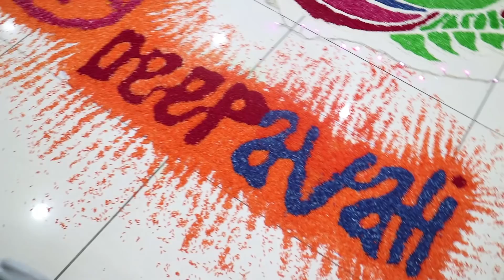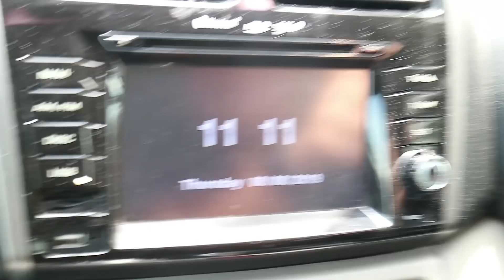BANTU SEORANG IBU BERSAMA ANAK 4 BULAN DAN 3 TAHUN BERJUALAN SAYUR DI KENINGAU | AMAR VLOGS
Dalam video kali ini, Saya dan BSF Channel Tv akan membantu seorang ibu yang sanggup membawa dua orang anaknya yang hanya berusia 4 bulan dan 3 tahun untuk berjualan sayur di stesen bas Keningau. Tempoh masa mereka berniaga dari jam 8 pagi hingga 5 petang.

Kami ingin membantu dengan mempelawa masyarakat Keningau untuk membeli barang jualan mereka hingga habis.

Kami juga ingin merungkai segala persoalan netizen yang dilemparkan kepada dia di laman social Facebook.

Semoga dengan pendedahan dan bantuan kami ini, masyarakat akan semakin peka dengan kehadiran orang-orang seperti ini yang memerlukan bantuan.  Kepada viewers yang perihatin silakan share video ini.

Semoga community channel ini semakin besar sekaligus dapat membantu menyebarkan kesedaran kepada ramai lagi netizens di luar sana tentang apa cerita disebalik susah senang kehidupan golongan yang terpinggir ini..

Kepada viewers yang mahu menghulurkan bantuan secara terus boleh menghubungi Puan Abby di

Terima kasih sekali lagi guys.. orensquad 🍊

Kepada sesiapa yang ingin menjadi supporter channel ini OrenSquad 🍊 boleh join bersama kami di group telegram

Terima kasih BSF Channel Tv kerana membantu menjayakan video kali ini..

Kepada viewers yang mahu menjana income/pendapatan lebih melalui affliate boleh daftar ke
FINGO (daftar sekarang untuk mendapat RM 5 secara percuma ) 👇

Kepada subscriber dan viewers saya yang dikasihi, sila lawat dan support Channel kawan saya